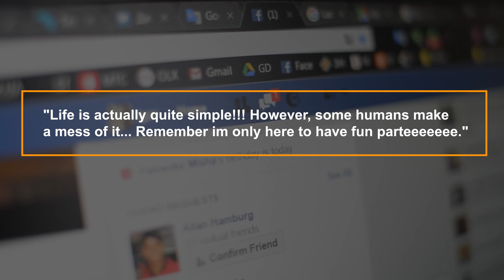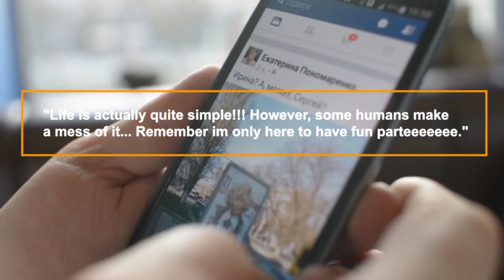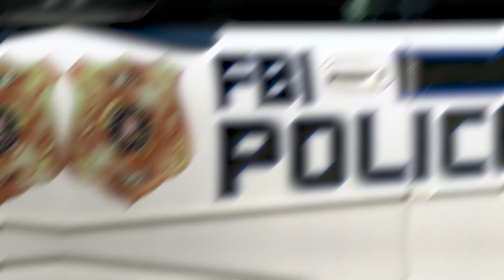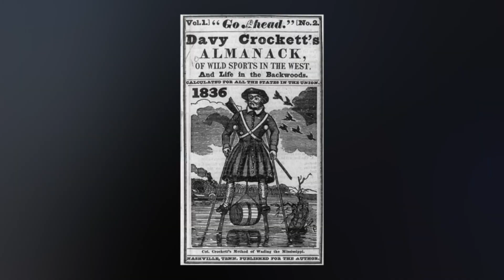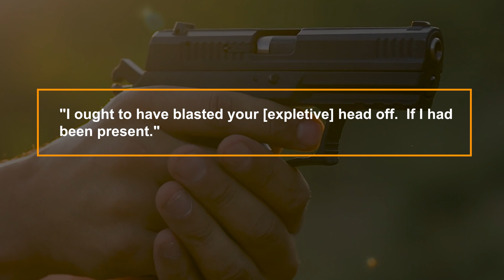World's Most Dumb Criminals That Didn't Get Away With It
In today's Crime Junkies video we are going to be looking at World's Most Dumb Criminals That Didn't Get Away With It